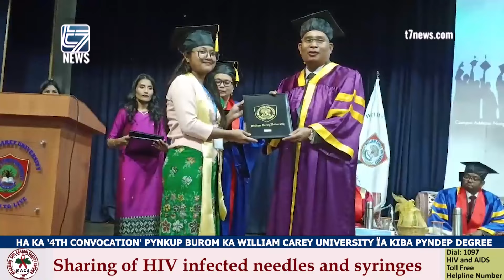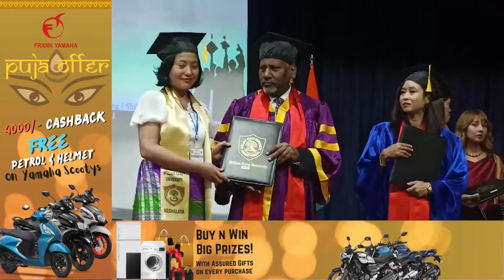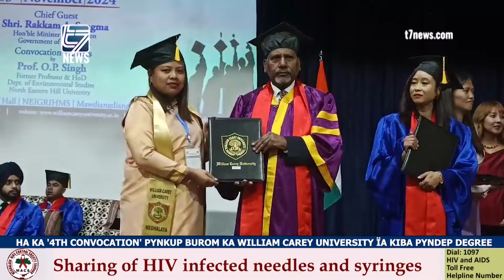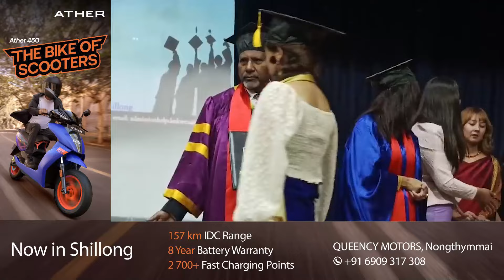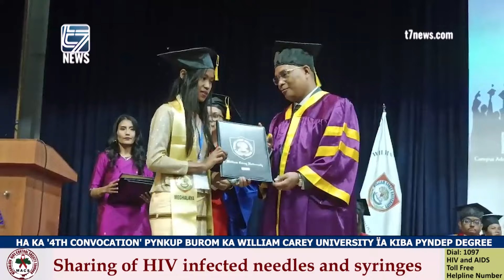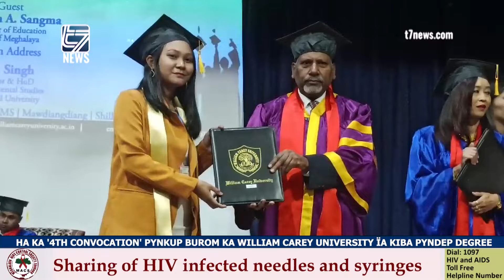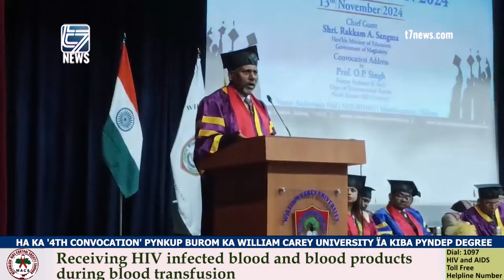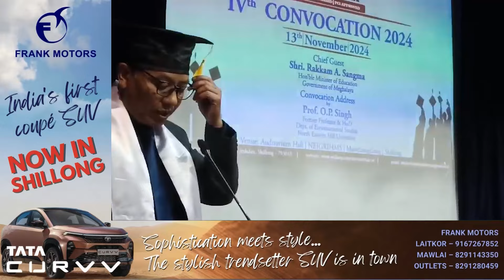HA KA '4TH CONVOCATION' PYNKUP BUROM KA WILLIAM CAREY UNIVERSITY ÏA KIBA PYNDEP DEGREE